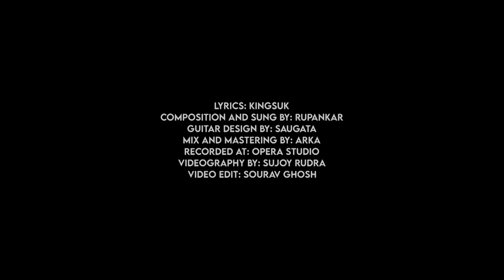Rannar Gaan(রান্নার গান) - Rupankar New Song - New Bengali Song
Credits:
Song Title: Rannar Gaan,
Feature: Rupankar & Kingsuk,
Lyrics: Kingsuk,
Composition & Sung By: Rupankar,
Guitar Design By: Saugata,
Mix & Mastering By: Arka,
Recorded at: Opera Studio,
Videography By: Sujoy Rudra,
Video Edit: Sourav Ghosh.